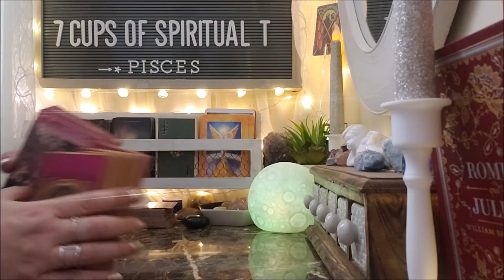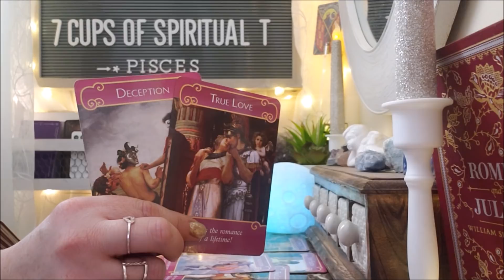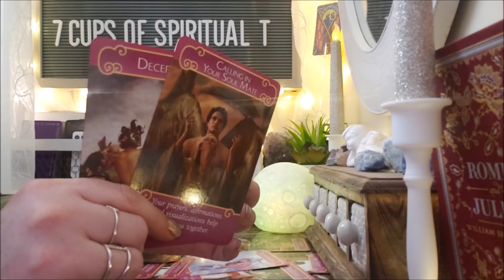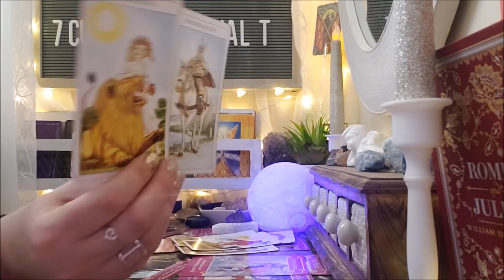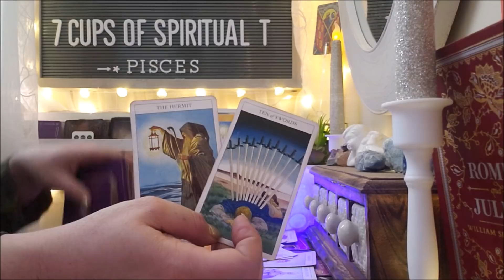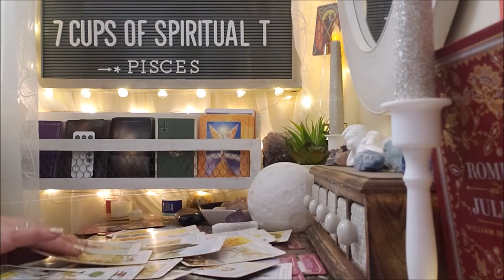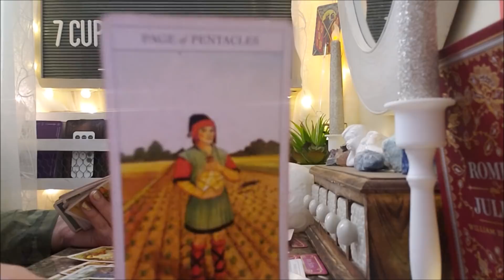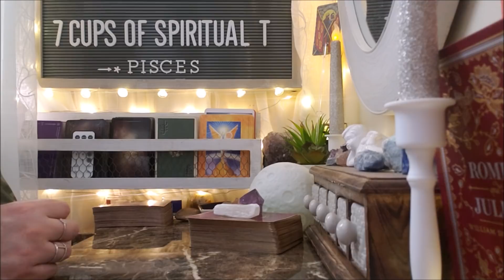🛩Pisces -💔Ex reading " Commitment issues made them back out of a trip last minute" May 2019